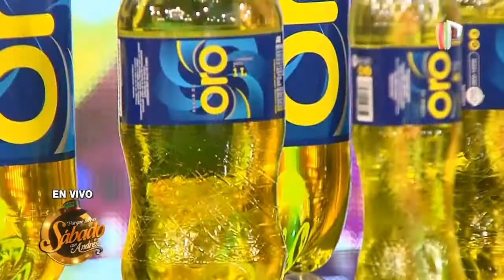Sabor de Oro - Porque Hoy es Sábado con Andrés - Sábado 27 de Febrero de 2021